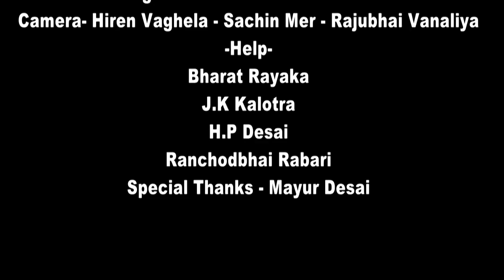Mr.Paghadi Vala || Neeta Rabari || Full songs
Tittle;- Mr.Paghadi Vala
Director By:-Pradip Meniya (Royal)
Lyrics:- Sahar Rabari
Singer & Actor:- Neetaben Rabari
Recoding:-Vagheswari Studio (Amdavad)
Camera:-Sachin Mer Hiren Vaghela Rajubhai Vanaliya Ghanshyam Bavaliya
Help Thaks:-Bharat Rayka Jk kalotra HP Desai Ranchodbhai Rabari
Special Thaks:-Mayur Desai

Online Striming Live MO. 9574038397
Producer :  Ghanshyam Bavaliya
Label-Chamunda Studio
Owner-Ghanshyam Bavaliya